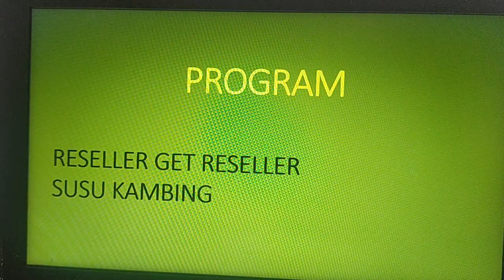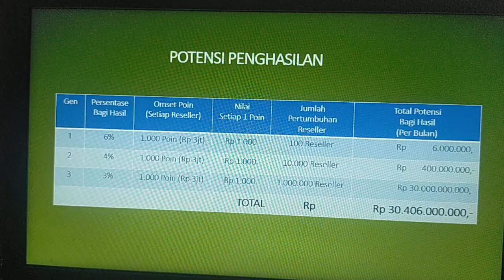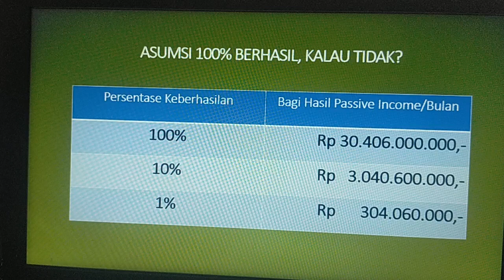Bisnis Online Tanpa Modal Distributor Susu Kambing Potensi Income 3 Milyar/Bulan|join 081282707458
Ini adalah video tentang program usaha dan peluang bisnis yaitu Bisnis Online Tanpa Modal Distributor Susu Kambing Potensi Income 3 Milyar/Bulan|join 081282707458. Pada video ini dijelaskan tentang cara daftar, program rekrut dan target omset bulanan.
2 menit jalan kaki dari Minimarket Halal Mart HNI
Postcode : 53145